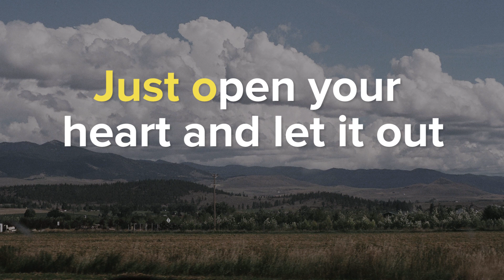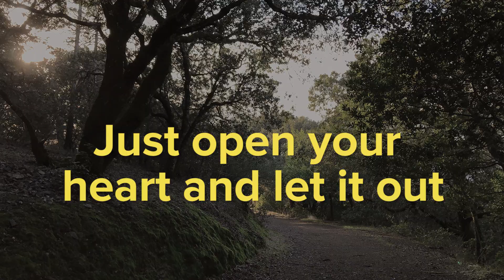B'tzelem Elohim lyrics video: Learn the words to the Jewish camp song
B'tzelem Elohim means "in the image of God" and this wonderful song by Dan Nichols teaches so much about the spirit of kavod, or honor and respect, that each person deserves for being a person created in that image. You don't have to be special to deserve respect - just a PERSON. We all have a song to sing!

They lyrics are:
We've all got a life to live
We've all got a gift to give
Just open your heart and let it out
We've all got a piece to bring
We've all got a song to sing
Yeah

When I reach out to you and you to me
We become B'tzelem Elohim
When we share our hopes and our dreams
Each one of us B'tzelem Elohim
We've all got a tale to tell
We all wanna speak it well
We've all got a mountain to climb
We've all got a truth to find
Yeah
Bereshit barah elohim
Bereshit barah elohim
Bereshit barah elohim
On our hopes, on our dreams
Bereshit barah elohim
Bereshit barah elohim
Bereshit barah elohim
Yeah
Yeah

Watch this short video from the Shaboom team and enjoy singing this song together - just open your heart and let it out!

Performed by Isaac Zones and recorded in San Francisco.

Made possible with generous support from the Lippman Kanfer Foundation for Living Torah

Song Title: B'tzelem Elohim
Writer Name & PRO Information: Daniel Nichols (ASCAP)
Publisher Name & PRO Information: Clashing Plaids (ASCAP) and Little Nanny Dichols Music (ASCAP). Used By Permission.

Shaboom! is a kids cartoon by BimBam. Gabi and Rafi explain kids about Jewish values, holidays and traditions. If you like our videos support us